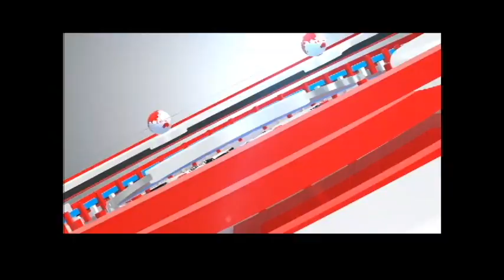RA NEWS:-salaga film team donates for flood relief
ನೆರೆಸಂತ್ರಸ್ತರಿಗೆ ಸಲಗದ ಸಹಾಯ